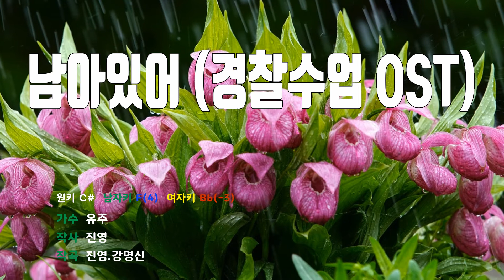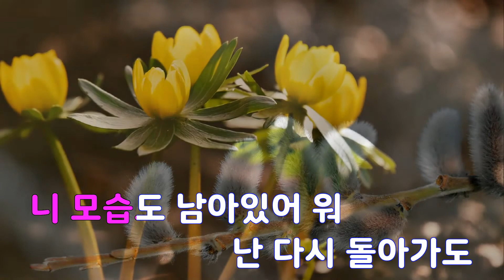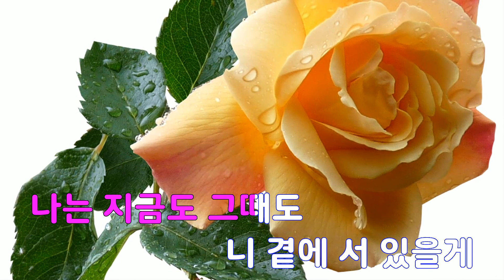[은성 반주기] 남아있어(경찰수업OST) - 유주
남아있어(경찰수업OST) - 유주
작사 ː 진영, 작곡 ː 진영.강명신